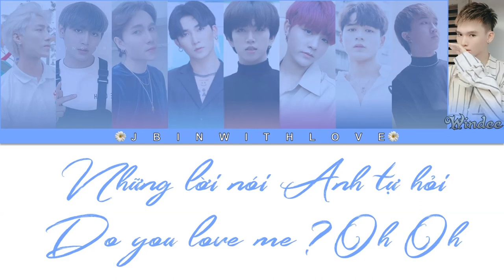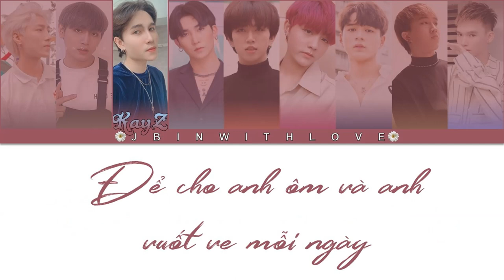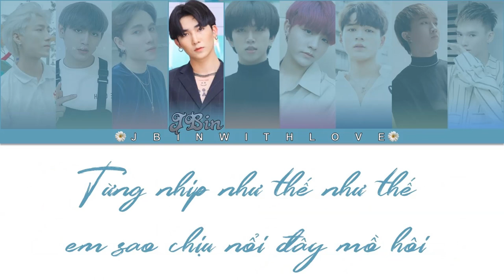[Color Lyric] Mèo - ZERO9, Jino, Windee (Acappella Version)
⚫️ The images in the video are not owned by JBINWITHLOVE. Thanks you.